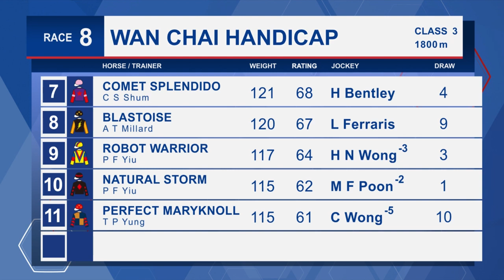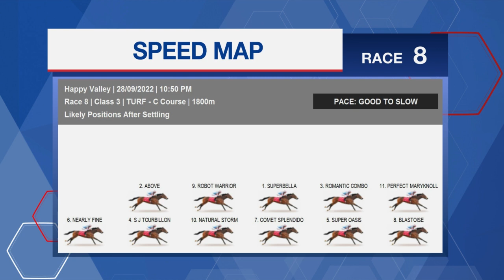[Racing To Win] 22/23 #06 Happy Valley –R8 (28 September)